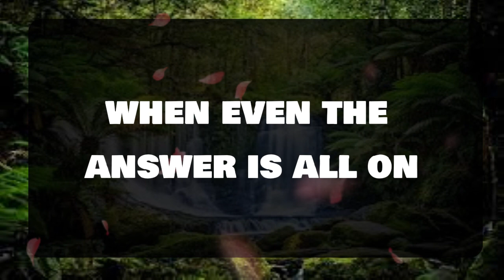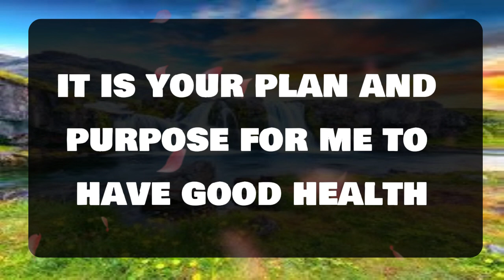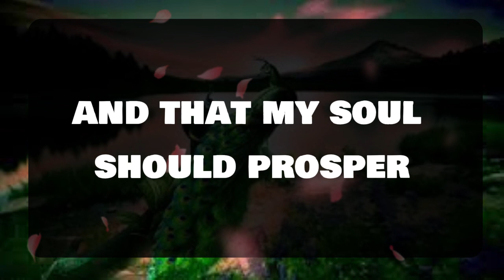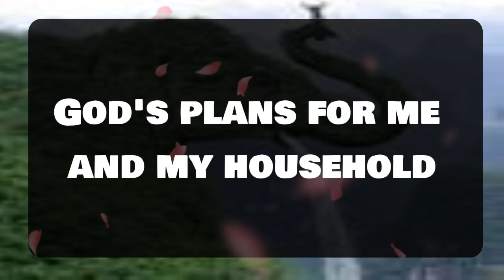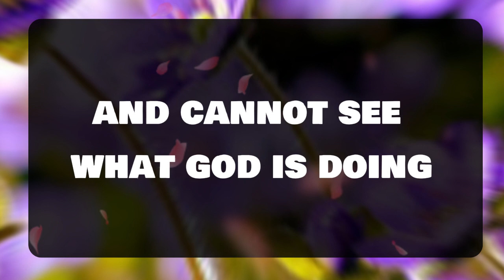Angel message: THIS IS VERY SHOCKING" "TWO ANGELS" ARE TALKINGG...💌 God message || Universe message